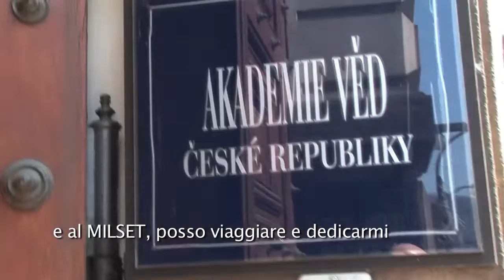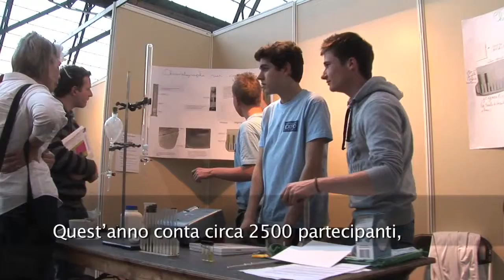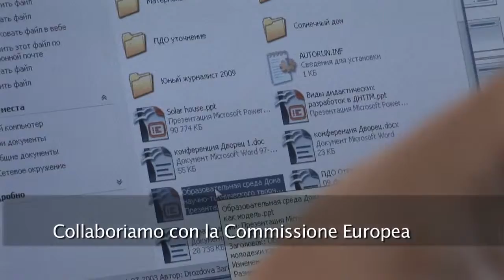Home in Europe IT REP CECCA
erasmus reporter